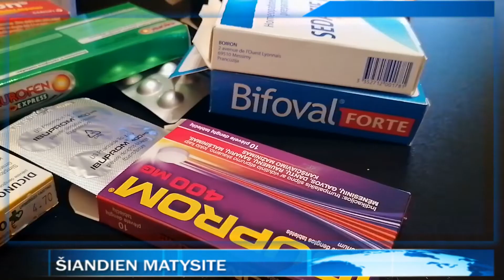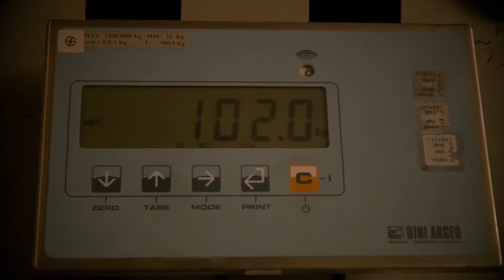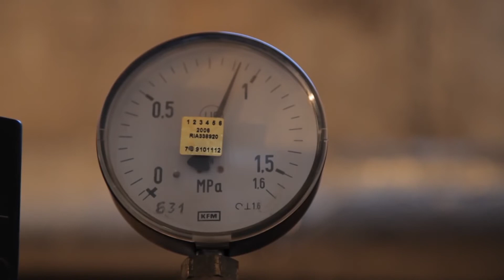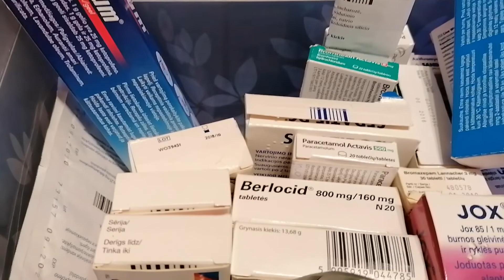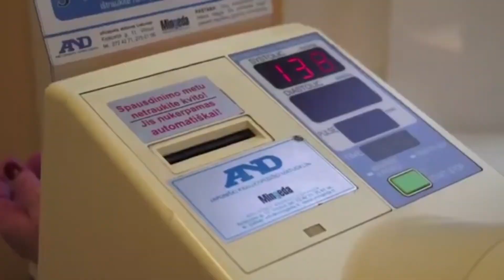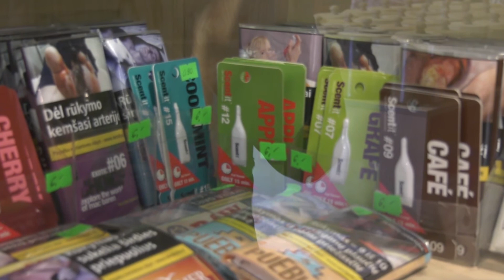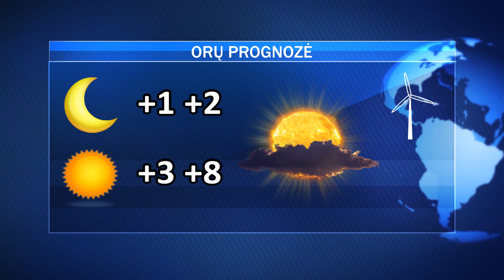Trečiadienio AVVA žinios 2019-11-27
Būk atsakingas – pasirūpink atliekomis tinkamai!; mažoji šilumos punkto renovacija nebus lengvai pasiekiama, kaip tikėtasi; kodėl svarbu pranešti apie nepageidaujamas reakcijas į vaistą?; gali pabrangti kaitinamojo tabako produktai